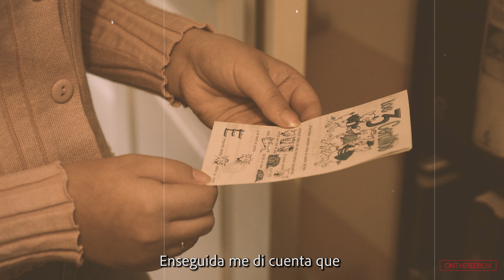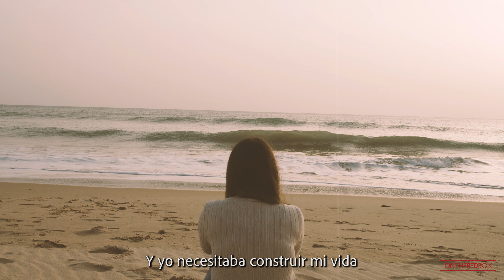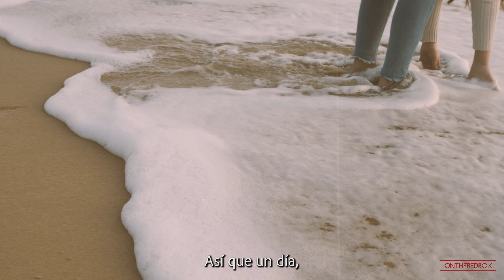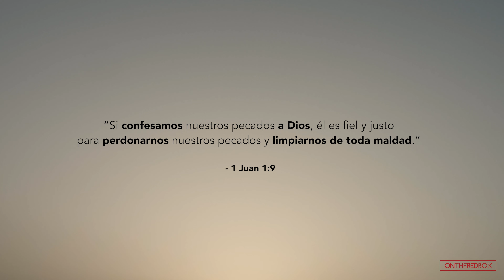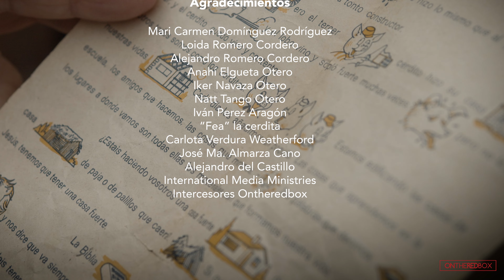Como un Cerdito | Cádiz | Tour de España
El hermano pequeño de MariCarmen siempre jugaba echando una cuerda y una pinza por el balcón de su casa y un día “pescó” un folleto acerca de Los Tres Cerditos que cambió la vida de MariCarmen para siempre. En este episodio para niños, recreamos su historia con un pequeño cerdito en una finca de la provincia de Cádiz. Ya no somos somos como un cerdito cuando Cristo viene y limpia nuestra suciedad.

📽️¿Cómo usar este vídeo?
💥  En la iglesia local proyectándolo en una reunión.
💥  En un evangelismo personal como herramienta para evangelizar.

🇪🇸: TOUR DE ESPAÑA
Súmate al desafío de llevar el mensaje de la cruz a toda España

(Si has llegado hasta aquí, déjanos un comentario con el nombre de la siguiente provincia de la que te gustaría que hiciéramos el vídeo y dinos qué te ha parecido).